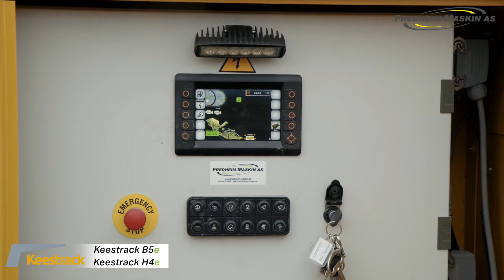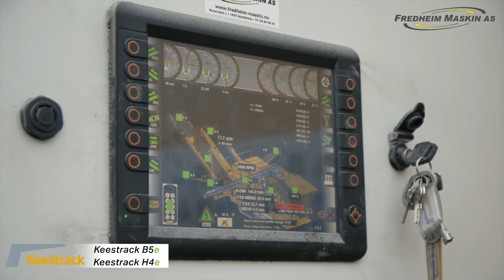Keestrack B5e Keestrack H4e - Fredheim Maskin Oktoberdager 2020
Fredheim Maskin Oktoberdager 2020

Keestrack B5e - Käftkross
Hög kapacitet, kraftig, slitstark, servicevänlig, 100% elektrisk och låg energiförbrukning

Keestrack B5e har en kraftig kross med ett intag på 1100x700 mm, stora svänghjul och extra lång rörlig krossplatta. Maskinen har också 2-däcks separat försikt för optimal försortering och möjlighet till sidotransportör. Med 100 % eldrift uppnås låg energiförbrukning och låg dieselförbrukning på endast cirka 18-23 liter per timme. Vid drift från nätström uppnås miljövänlig och kostnadseffektiv drift och produktion helt utan motorpaket. Motorpaketet kan sitta på maskinen, men kan med fördel lyftas av under både transport och produktion.

Motorn kan placeres på avstånd till damm och vibrationer, vilket ytterligare ökar livslängden på fi lter och komponenter. Avlyft motor ger utmärkt tillgång till både motor och kross vid service och underlättar även att ta med motorn hem för service/reparation. All motorservice och tankning av diesel görs från marknivå för ökad säkerhet och tidsbesparing. Med avlyft motor är det enkelt att koppla in annat strömaggregat som back-up och det är lättare att endast ta motorn till verkstad. En separat motor ger dessutom möjlighet att anpassa maskinen till framtida utsläppskrav och energilösninger, samtidigt som ett eventuellt motorbyte görs snabbt och enkelt.

Det finns också strömreserver till siktverk och stackläggare, bättre att ha 1 motor i drift än 3 motorer i drift. Den kraftiga mataren med 2-däcks försikt kan skjutas bakåt för ökad servicetillgång på både matare/försikt och kross. Maskinen kan transporteras komplett eller delad, vilket underlättar anpassning till vägarnas bärighetsklasser. Hela maskinen är också servicevänlig med smörjfri bandtransportör och centralsmörjning på krossenhet som standard.

Keestrack H4e – finkross med tredäckad sikt
Hög kapacitet, lättflyttad och tre färdiga fraktioner.

Keestrack H4e har den välbeprövade konkrossen Sandvik CH430. Krossen har hög kapacitet och den tredäckade hängsikten ger dig tre färdiga fraktioner plus retur. Hela sex olika krosskammare är tillgängliga och kan ge intag upp till 185 mm. Alla mantlar är gjutfria vid byte.
Maskinen har självklart metalldetektor i mataren och kamera i krossen som standard. Mataren på maskinen är utrustad med extra lastvingar, så att den kan lastas med hjullastare. Med 100% eldrift uppnås låg energiförbrukning och låg dieselförbrukning på endast cirka 30–40 liter per timme.

Vid drift från nätström uppnås miljövänlig och kostnadseffektiv drift och produktion helt utan motorpaket. Motorpaketet kan sitta på maskinen, men kan med fördel lyftas av under både transport och produktion. Motorn kan placeres på avstånd till damm och vibrationer,
vilket ytterligare ökar livslängden på filter och komponenter. Avtagen motor ger utmärkt tillgång till både motor och kross vid service.

Motorn kan även tas med hem för service/reparation. All motorservice och tankning av diesel görs från marknivå för ökad säkerhet och tidsbesparing. Med avlyftbar motor är det enkelt att koppla in annat strömaggregat som back-up och det är lättere att endast ta motorn till verkstad. En separat motor ger dessutom möjlighet att anpassa maskinen till framtida utsläppskrav och energilösninger, samtidigt som ett eventuellt motorbyte görs snabbt och enkelt. Det finns även strömreserver till stackläggare och extra sorteringsverk.

Hela maskinen är servicevänlig, med smörjfria bandtransportörer som standard. Maskinen kan transporteras komplett eller delad, vilket underlättar anpassning till vägarnas bärighetsklasser. Den är även snabb och enkel att rigga.